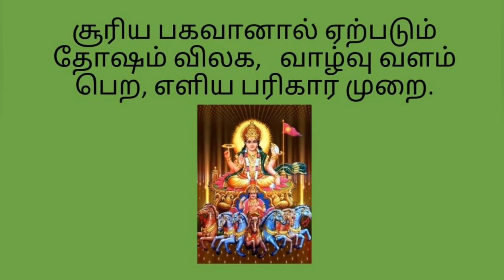சூரிய பகவானால் ஏற்படும் தோஷம் விலக, வாழ்வு வளம் பெற, எளிய பரிகார முறை_000215_13-02-2022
சிம்ம  ராசி, லக்னகாரர்கள், கிருத்திகை, உத்திரம், உத்திராடம்  நட்சத்திரகாரர்கள். சூரிய தசா , புத்தி நடப்பவர்கள் , வாழ்க்கை யில் வெற்றி பெற எளிய பரிகார முறை.

சூரிய பகவானால் ஏற்படும் தோஷம் விலக, வாழ்வு வளம் பெற, எளிய பரிகார முறை.